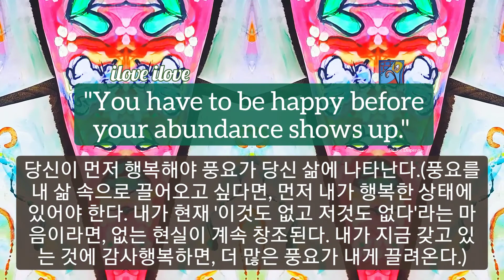2min video art meditation: you have to be happy first/ 먼저 행복해야 한다: 비디오아트 미술감상 힐링아트 아트명상 추상화